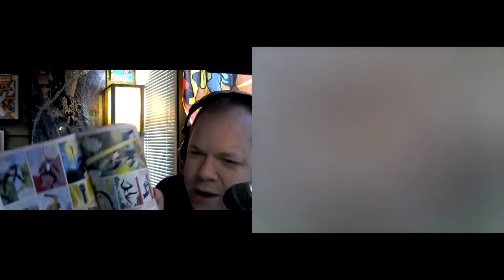Spider-Man Alien Costume Saga Part 6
Capes and Lunatics:Sidekicks Podcast covering anything and everything Spider-Man. Hosted by Phil Perich & Lilith Hellfire.
 When you shop at Amazon.com using this link, every dollar you spend supports our podcast network and doesn’t cost you a penny more.